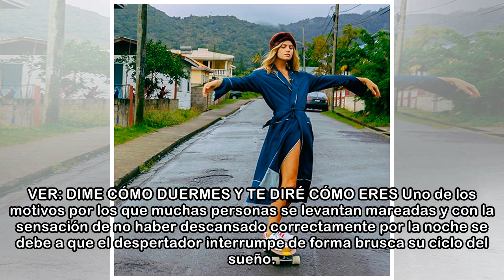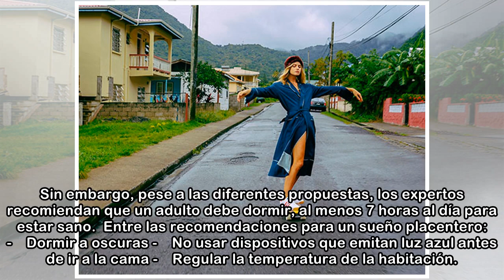¿Problemas de sueño? Hay una calculadora que te dice a qué hora debes irte a la cama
Si eres de las personas que necesitan unos minutos extra para remolonear en la cama cuando suena el despertador, existen interesantes trucos para lograr que tus horas de sueño te cundan más: posturas ...